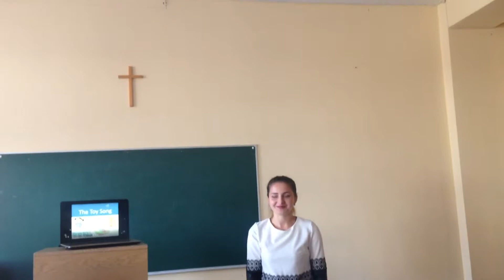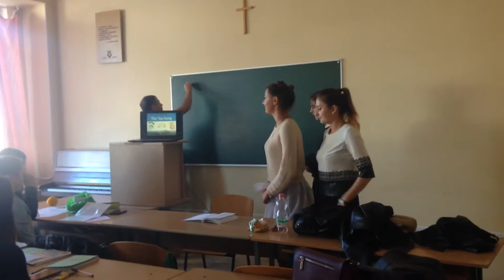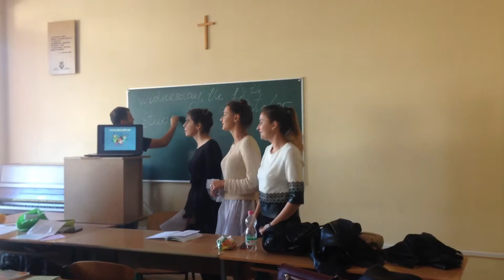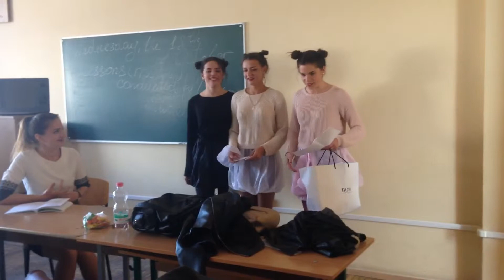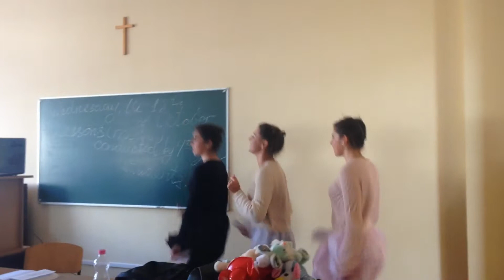Toys Mini lesson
Pysa4ka presents media project Methods of Teaching English Precarpathian University
Ukraine
Прикарпатський університет
Початкова освіта та англійська мова
(с) Писачка, 2017